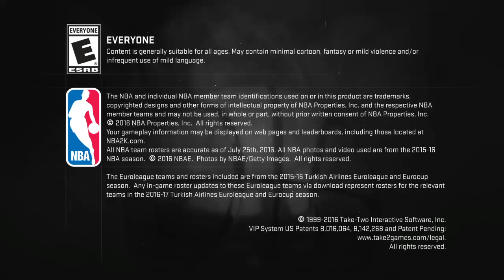NBA 2K17_20230530203913